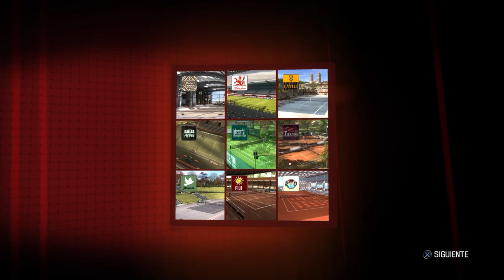🎾TOP SPIN 3 CARRERA #2 Paso a JÚNIOR y me toca ¿NADAL?😮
TORRE/Gabinete: Thermaltake Core X5 (verde)
CPU: Ryzen 7 1800X (disipación líquida)
GPU: Gtx 1080Ti (GIGABYTE AORUS)
Placa Base: Gigabyte X470 AORUS ULTRA GAMING-CF (AM4)
🎙Micrófono: Rode NT-USB (antes el Snowball)
Teclado: KROM Khaido
Ratón: Titanwolf 16400 dpi - 18 botones
TV: 43" Hisense 4K (60fps)
WebCam: Logitec 922 (FullHD)
🎮Mando: Nacon - Revolution Pro Controller 2
Capturadora: Elgato hd60 Pro

00:00 Aspirante
08:00 Júnior!
15:41 Dubái "Nadal"
23:08 Torneo "Fácil"
31:26 Estadísticas